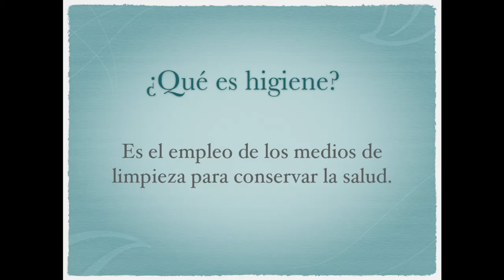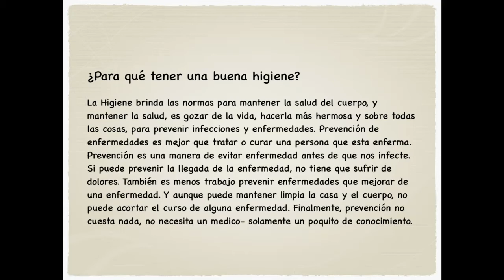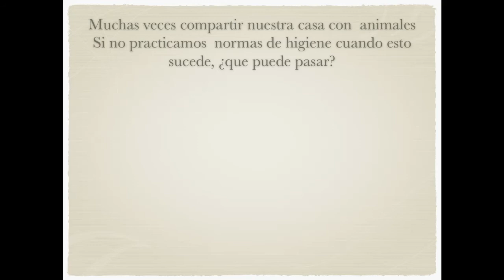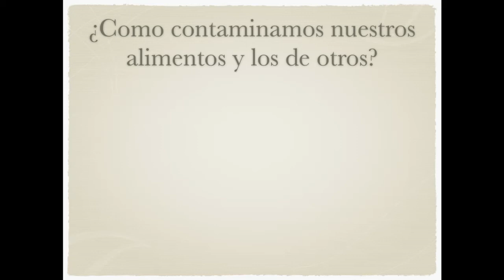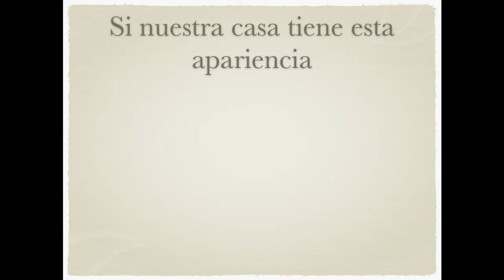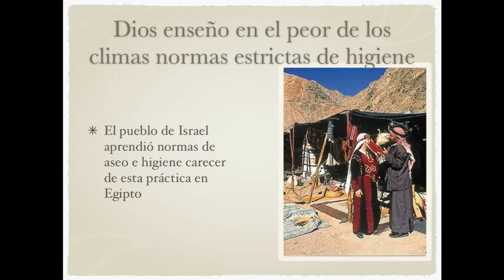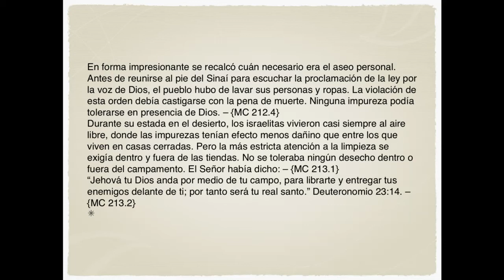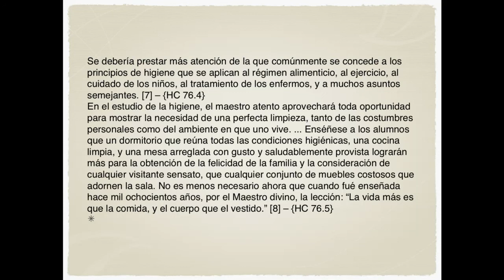La Higiene Pro Salud